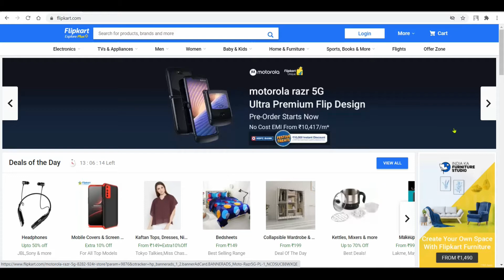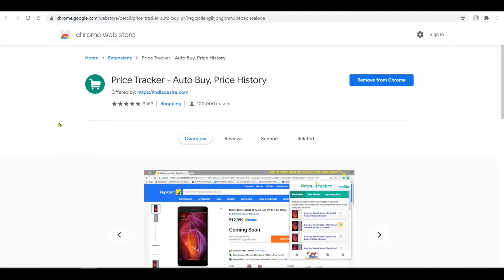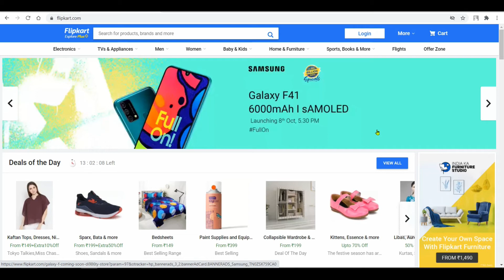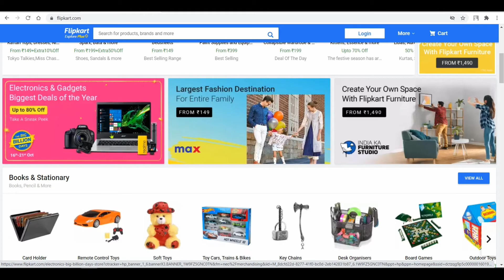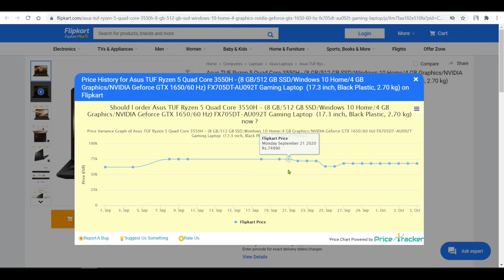How to track price history in Flipkart | ফ্লিপকার্টে বেস্ট ডিল খোজার উপায়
How to track price history in Flipkart | ফ্লিপকার্টে বেস্ট ডিল খোজার উপায় . ফ্লিপকার্টে শপিং